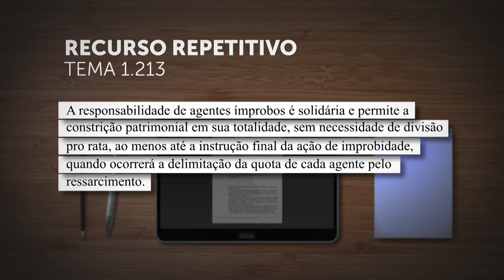Repetitivo definirá se constrição de bens em ação de improbidade deve ser total ou proporcional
​A Primeira Seção do Superior Tribunal de Justiça (STJ) afetou quatro recursos especiais, de relatoria do ministro Herman Benjamin, para julgamento sob o rito dos repetitivos.
A questão submetida a julgamento, cadastrada como Tema 1.213 na base de dados do STJ, é a seguinte: "A responsabilidade de agentes ímprobos é solidária e permite a constrição patrimonial em sua totalidade, sem necessidade de divisão pro rata, ao menos até a instrução final da ação de improbidade, quando ocorrerá a delimitação da quota de cada agente pelo ressarcimento".
REsp 1955957
REsp1955116